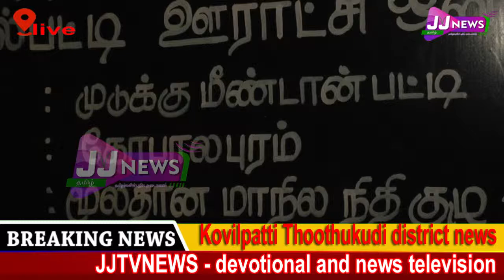Kovilpatti#district news JJtvNEWS devotional and news television1